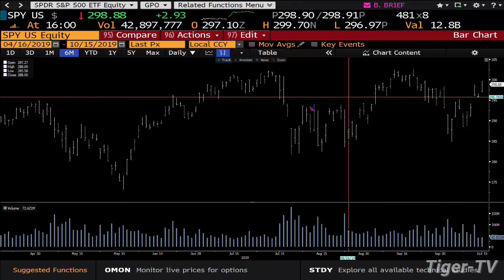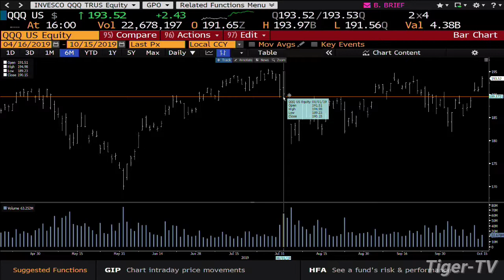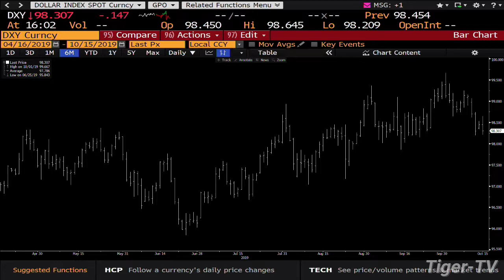October 15th, 2019 - 4PM ET Market Update on TFNN